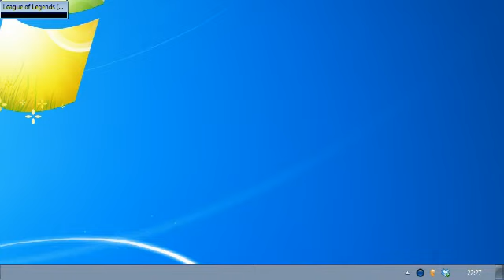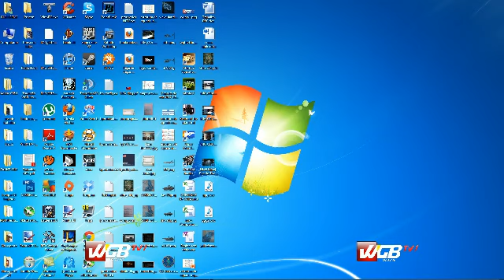[WGB TV 1] FURIA TEAM x Extense - SEMIFINAL do Torneio de League of Legends WGB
[WGB TV 1] FURIA TEAM x Extense - SEMIFINAL do Torneio de League of Legends WGB -- Transmissão WGB TV 1